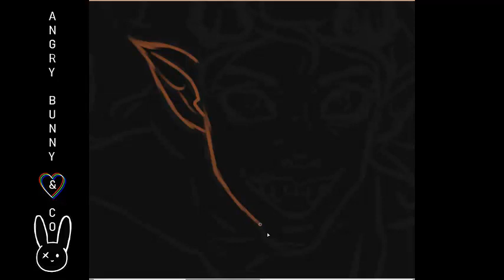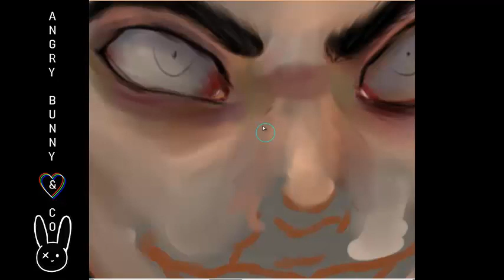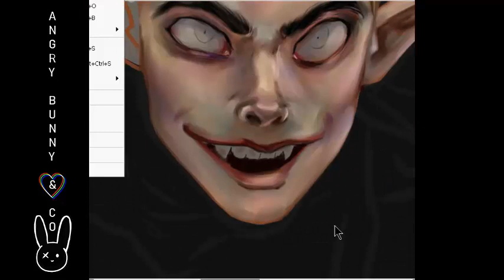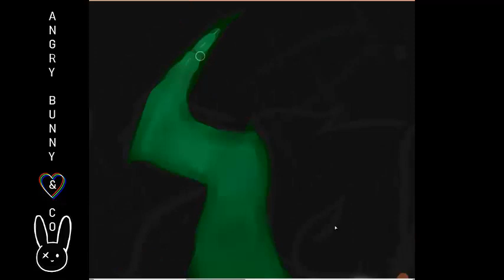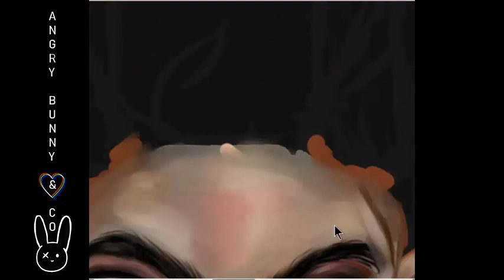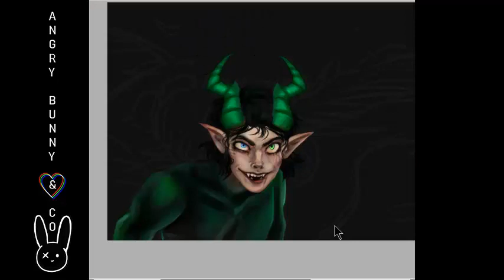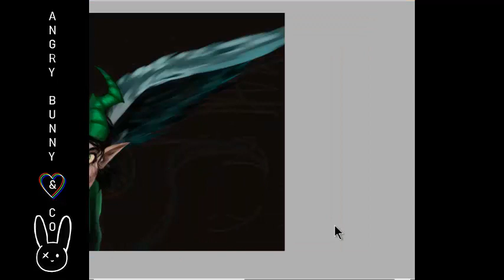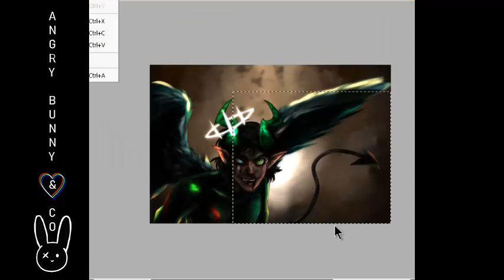Speed Paint||Emperors New Clothes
Hey im back with a new speedpaint, im gona revive this chanel im sure of it uvu